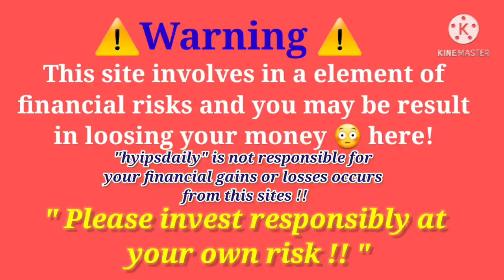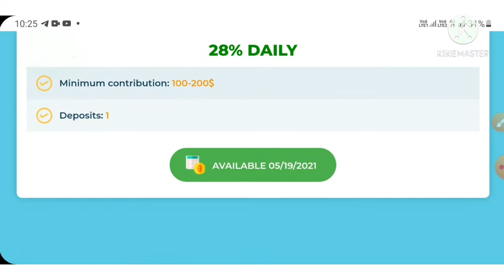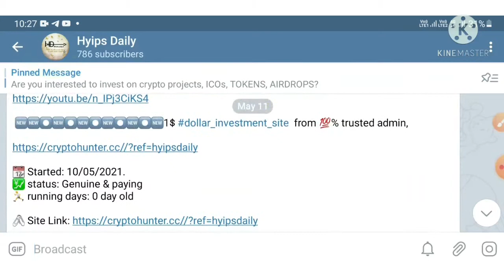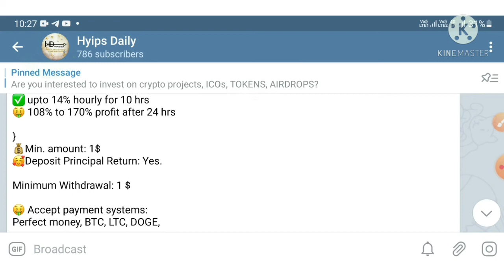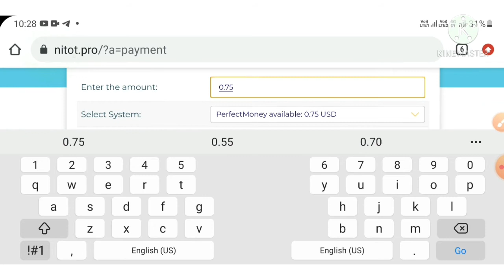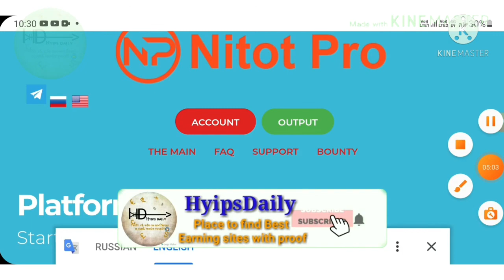4th day review about new 1$ hyip investment site 2021. Nitot.pro Status: 100% paying!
Hyip Sites,
hyips daily,
hyip investment sites 2021,
hyip monitor,
 hyip review,
Hyip support,
hyip website
allhyip
online investment
hyip scam
investment opportunities
bitcoin investment
best investments
forex investing
top hyip monitors
investment funds
investing
top 10 hyip
btc hyip
gold investment
hyip investment plan
hyip companies
hyip strategy
investment that pays daily profit
hyip script
good hyip
hyip new
paying hyip
newhyip
best paying hyip programs online
hyipforum
legit hyip
hyip monitoring
legitimate hyip programs
hyips monitor
btc investment
hyip 2021
allhyipmonitors
trust hyip
hyip list
non hyip investment programs
hyip review